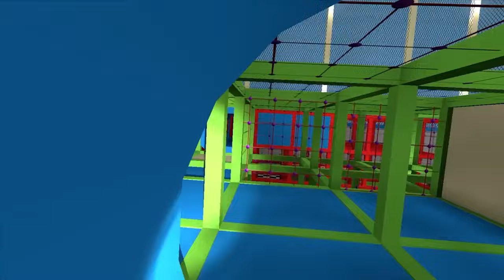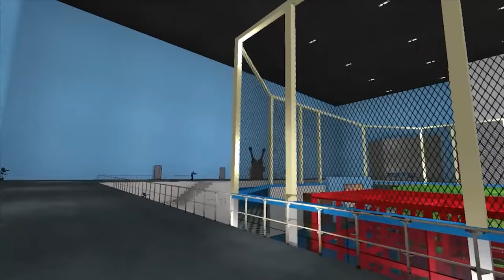VR АНИМАТРОНИКИ ПУГАЮТ ОХРАННИКА OCULUS QUEST 3 В ГАРРИС МОД ЛУЧШЕЕ GMOD FNAF COOP Garry's Mod